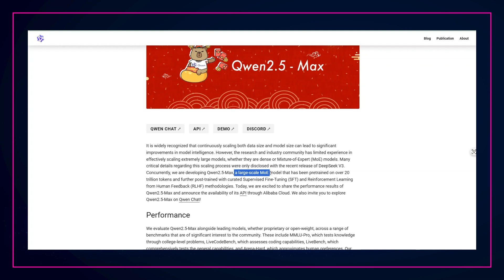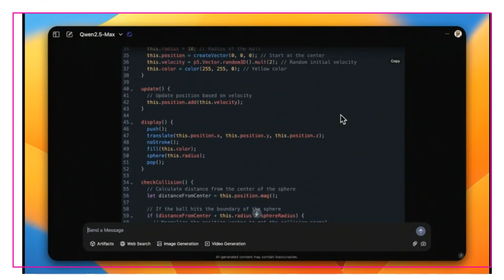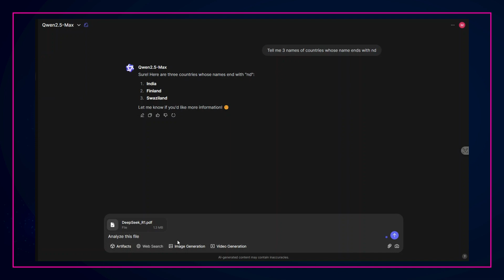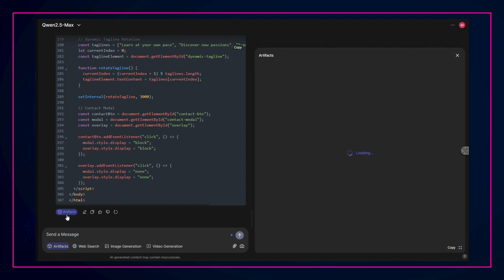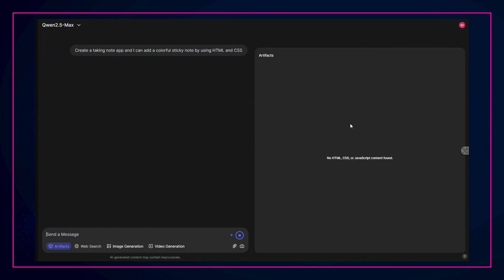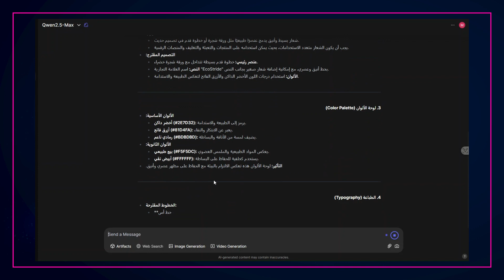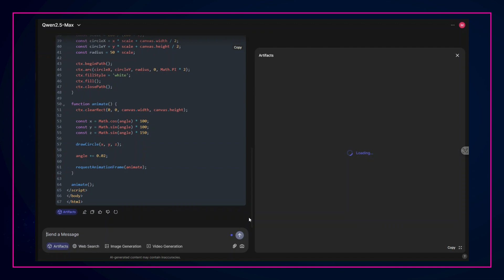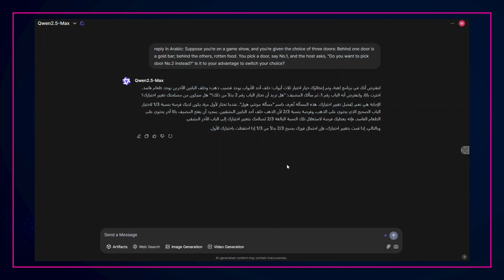Qwen2.5 max نموذج ذكاء اصطناعي جديد من على بابا . هل يتفوق على DeepSeek ?🏆🔥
الاصدار الجديد  Qwen2.5 max من شركة Qwen ai التابعة لشركة علي بابا والتي تنافس بهذا الاصدار النموذج deepseek v3 . قمنا باجراء تطبيق عملي لتقييم هذا النموذج من خلال نتائج فعلية. من سيفوز؟

Qwen2.5 Max من علي بابا 🔥 تطبيقات عملية مذهلة لهذا النموذج القوي!

شركة علي بابا تواصل إبهار العالم بإطلاق نموذجها الجديد Qwen2.5 Max، وهو أحد أقوى نماذج الذكاء الاصطناعي حتى الآن! 🚀 لكن كيف يمكننا الاستفادة منه عمليًا؟ 🤔

في هذا الفيديو، سنستعرض تطبيقات عملية حقيقية لهذا النموذج، وكيف يمكن استخدامه في تحليل الملفات، إنشاء المحتو، والترجمة الذكية وحل المسائل الرياضية والمزيد!

📌 إذا كنت مهتمًا بمعرفة كيف يمكن لـ Qwen2.5 Max إحداث فرق في حياتك أو عملك، فهذا الفيديو لك!

🔥 شاهد الآن واستعد لاستكشاف قدرات مذهلة وهل سيتفوق على  deepseek v3! 💡✨
الروابط المستخدمة:

ا